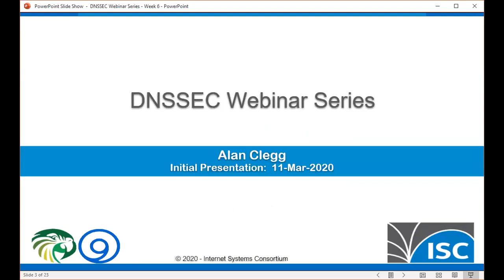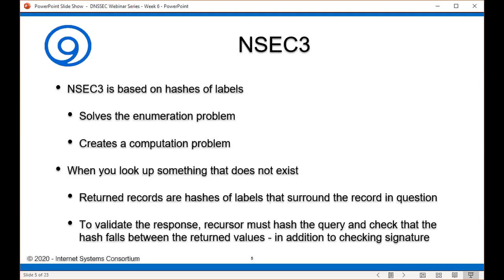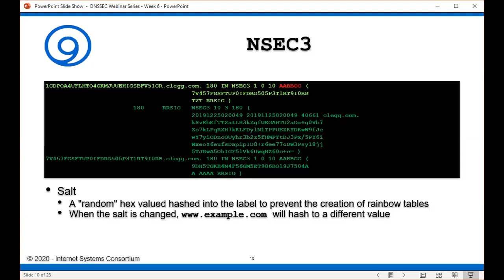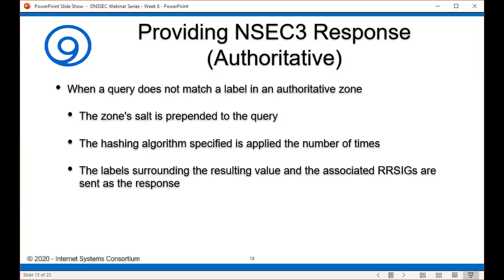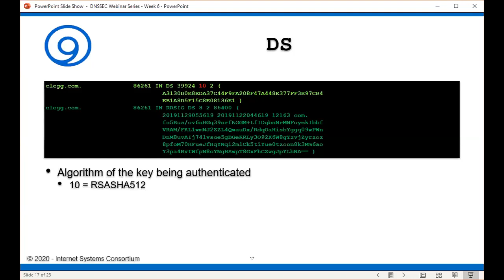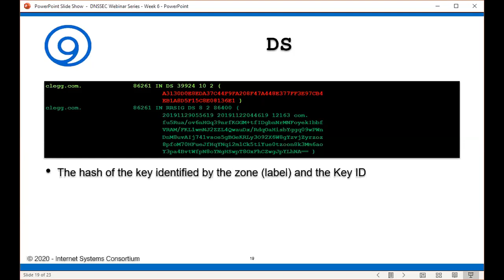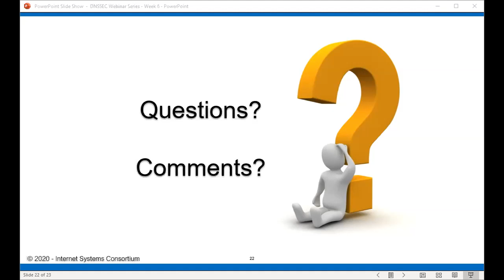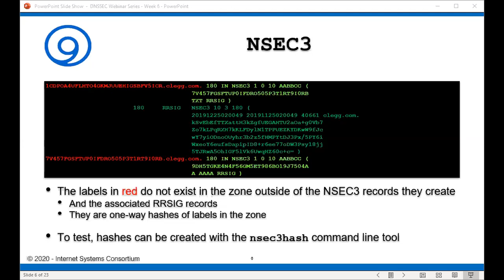DNSSEC Series #6. DNSSEC Record Types, Keys, Signatures, and NSEC, Part 2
This series of 10 lectures will take you through a full-day class on DNSSEC theory, history, implementation and troubleshooting, using current versions of BIND 9.

1 - Why do we need DNSSEC?
2 - DNSSEC Development & Deployment (history)
3 - Basic Cryptography and DNS background for DNSSEC
4 - Resolution and Validation
5 - Record Types, Keys, Signatures and NSEC
6 - Record Types, Keys, Signatures and NSEC, pt2
7 - Signing with BIND
8 - Key Rollover, Algorithm Rollover
9 - Key maintenance, including the new KASP tool in BIND, Negative trust anchors
10 - Troubleshooting DNSSEC issues

The entire series will be recorded, with recordings posted for later playback, so don't worry if you cannot attend every lecture live, you can catch up on-line. Register once and attend as many sessions as you like.

Speaker Information:
Alan has over 20 years experience in UNIX and Linux systems administration, specializing in BIND and ISC DHCP for the past 13 years. Alan has been a Support Engineer at ISC, a Senior Technical Trainer for InfoBlox, and a Migration Architect for BlueCat. Currently Alan is a Systems Engineer at ISC.